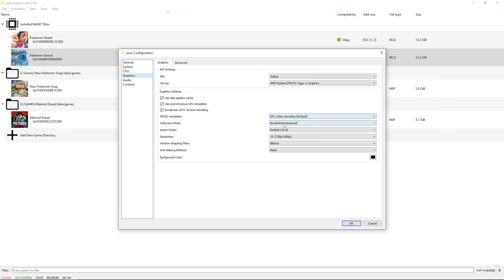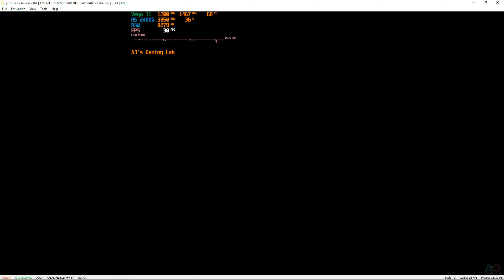YUZU Project ART (AMD FSR) EA 2161 on Pokemon Sword | VEGA 11 | Ryzen 2400G | 16GB RAM | Benchmark